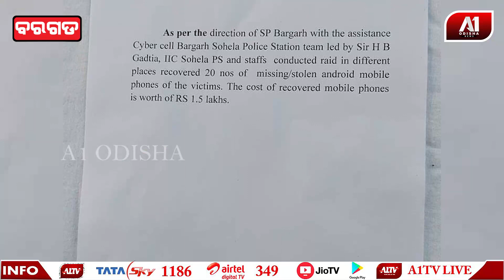ମୋବାଇଲ ଚୋରାକୁ ଧରିଲା ପୋଲିସ